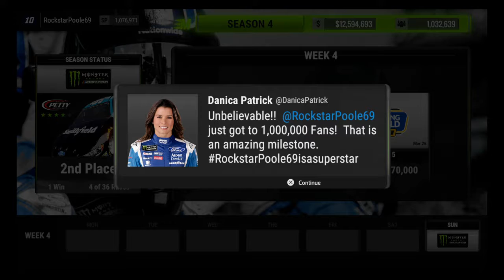NASCAR Heat 2 Career Mode #102: MONSTER ENERGY CUP SERIES @ PHOENIX (Camping World 500)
So, after two mile and a halves and a super speedway, it was time to test out our speed on the short tracks and we head to a short track that is undergoing a redesign for the new season and one that will dramatically change when we get to Heat 3

So, for a 25% race distance, we take our #99 Richard Petty Motorsports Ford Fusion to Phoenix International Raceway for the Camping World 500 on NASCAR Heat 2